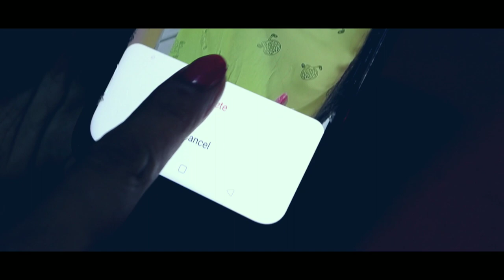Ek Mulakat | short film | surya | jyotsna | small cam entertainment | shiv tiwari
Hi

 Special thanks to savita shukla

we are tying to make sensible or action dramatic emotional kinf of films.